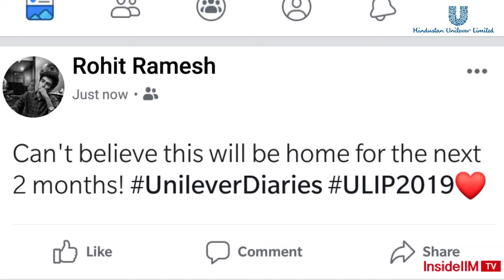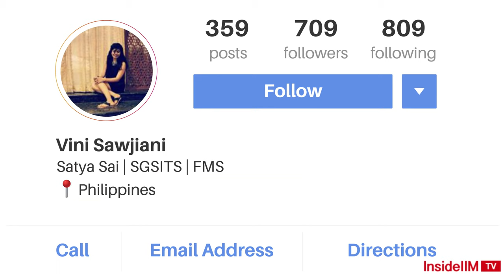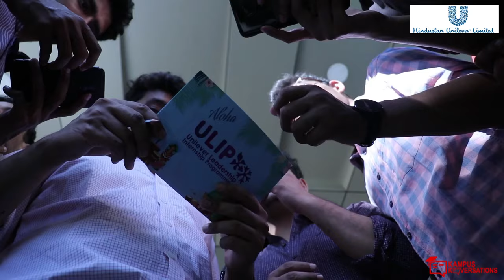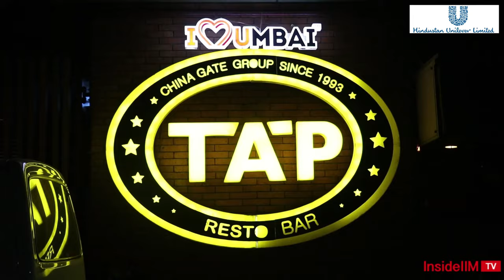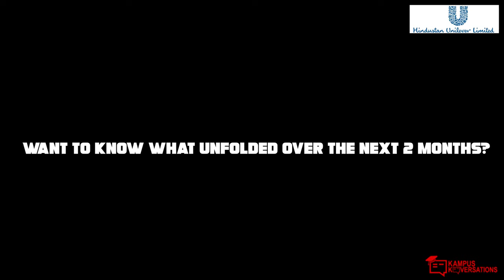What's It Like Interning At Hindustan Unilever | MBA Summer Internship With An FMCG Giant - Part 1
Summers are sun hats, beach mornings and lemonade but if you're a b-school student, things are slightly different. Your summers are no picnic; in fact, it's your chance to prove yourself and land a job in your dream company.

This year, we spent the summers with 6 Hindustan Unilever interns. Right from the excitement and energy of Day 0 to the anticipation and nervousness before the final presentation - we got it all. HUL has been a dream company on campus for many years now and every student has their eye on the PPO.

In this video, we take you through the crazy first days of HUL's summer internship. All of the summer interns are summoned to the sprawling HUL campus in Mumbai for induction before they're off to work on their projects. Follow them as they explore the charming HUL campus, get inspired by senior leaders and party with their fellow interns.

Whether you're an aspirant or a current student, their journey will take you behind the scenes of what unfolds during an HUL summer internship. So sit tight, this might just knock your socks off.

My 600 Hours At Hindustan Unilever | MBA Summer Internship With An FMCG Giant - Part 2